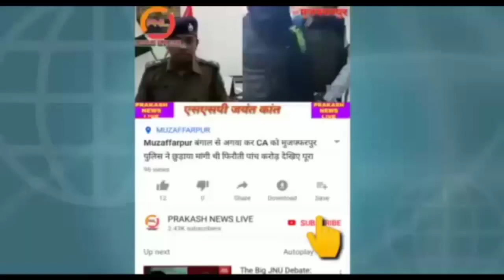मुजफ्फरपुर लॉकडाउन पर राजद के वरिष्ठ नेता डॉ रघुवंश प्रसाद सिंह का सरकार पर निशाना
लॉकडाउन पर राजद के वरिष्ठ नेता डॉ रघुवंश प्रसाद सिंह का सरकार पर निशाना